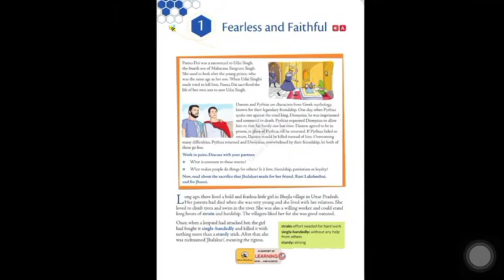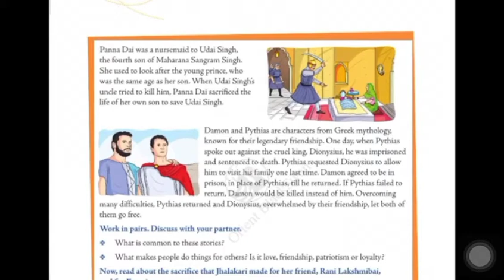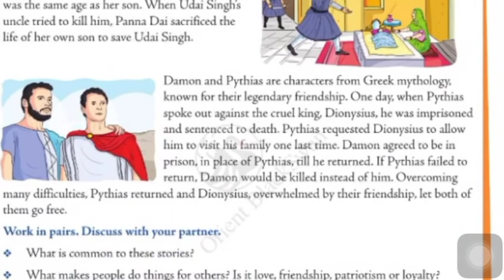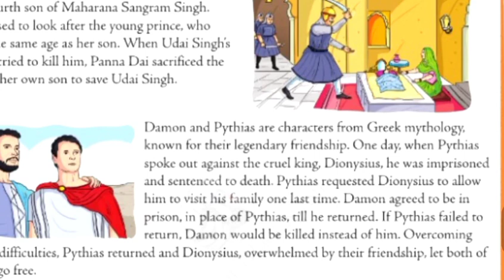Fearless and Faithful-part 1|Chapter 1|Class 6|CBSE|English|Buzzword